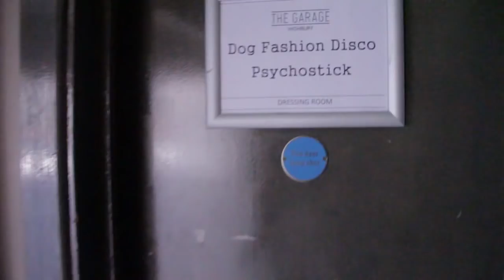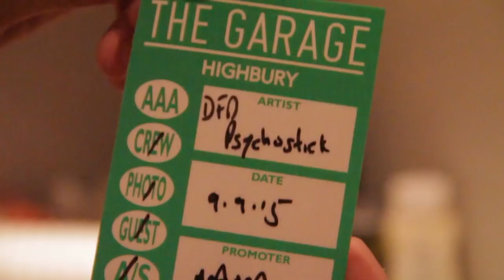Psychostick in London @ The Garage - UK Tour Blog 1